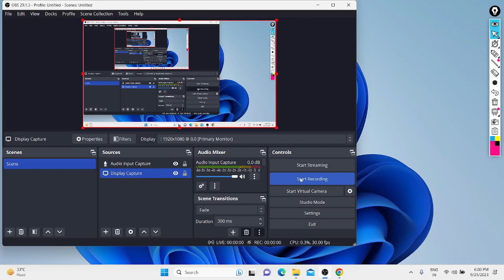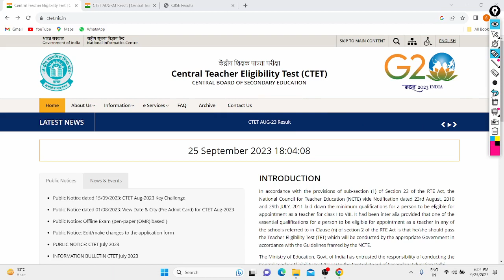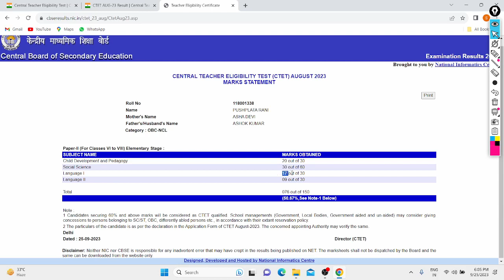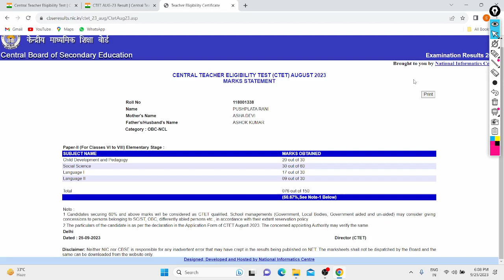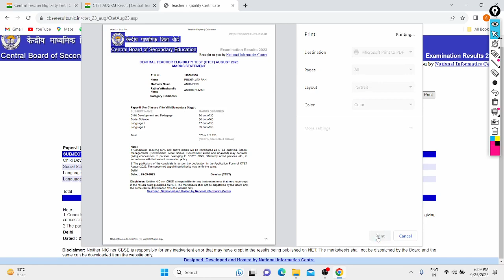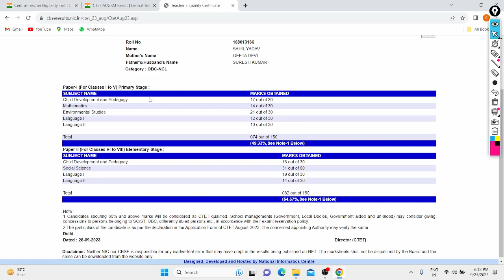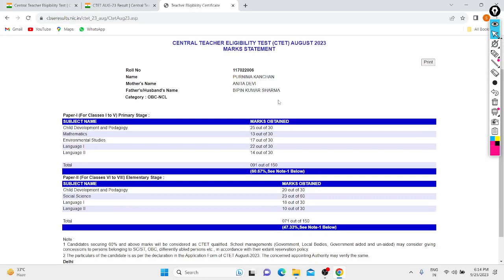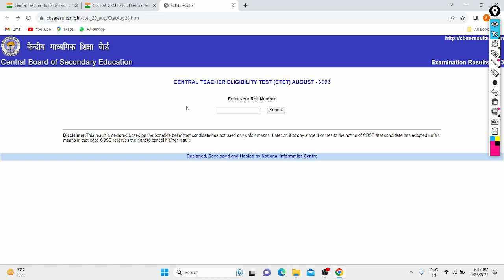CTET Exam Result Out 2023 | Paper 1 & 2 | How to Check | Step By Step Process | All Details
Hi Friends,

CBSE officially Released CTET Exam Result of the Academic Year 2023 for both paper 1 and 2, All candidates Can Check their result on CTET website Online.

In Video Discussed how to Check your CTET Exam Result Step By Step and other Details.